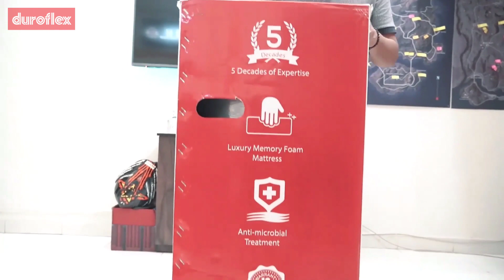Duroflex LiveIn Mattress Unboxing | Soul Mortal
Nobody loves to LiveIn as much as a hardcore gamer and we have the legend Naman Mathur himself agreeing on this.
So what does he do to unwind after an exhaustive gaming session?
Watch on to know!

About Duroflex
We are India’s leading sleep solutions provider with a wide range of premium mattresses and sleep accessories. Our over five decades of expertise, best-in-class innovation and unrivaled trust is what helps us redefine the meaning of quality sleep for you.